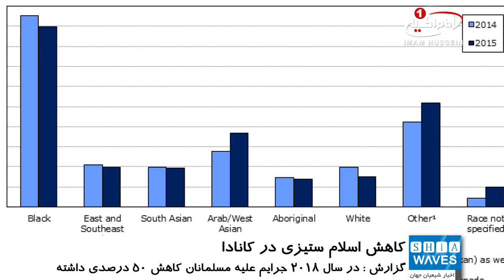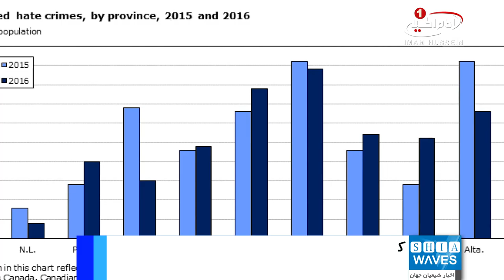گزارش جدید نشان داد: کاهش ۵۰ درصدی جرایم نفرت محور علیه مسلمانان کانادا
یک گزارش آماری جدید در کانادا نشان می دهد که جرایم نفرت محور علیه مسلمانان در سال 2018، کاهش 50 درصدی داشته اند.
این تحقیقات نشان می دهند جرایم نفرت محور که توسط مسلمانان در سال های 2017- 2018 در کشور کانادا به پلیس گزارش شده اند، به نصف رسیده اند، با این حال به عقیده نهادی موسوم به شورای مسلمانان کانادایی، حملات علیه موسسات دینی افزایش داشته اند.
این گروه با اشاره به آمارها گفت: متاسفانه در همین دوره زمانی، هدف قرار دادن اماکن عبادی و مساجد با انگیزه نفرت تا 41 درصد افزایش داشته است.
مدیر اجرایی این شورا در بیانیه ای اعلام کرد: گزارش های زیادی که از مسلمانان کانادایی دریافت کرده ایم، نشان می دهند که آن ها نگران امنیت موسسات دینی شان هستند.
آمارها نشان می دهند که در سال 2018 میلادی 103 حادثه در موسسات مذهبی با انگیزه نفرت به وقوع پیوسته و به پلیس گزارش شده اند که این رقم نسبت به سال 2017 ، 74 حمله و در سال 2016 ، 63 حمله، افزایش قابل توجهی داشته است.